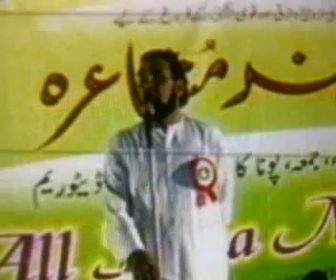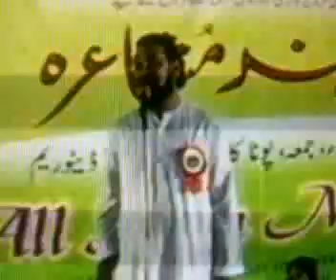Nawaz Deobandi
Mushaira All India Pune College Of Arts , Science and Commerce Puna (Maharashtra) India 27 April 2007